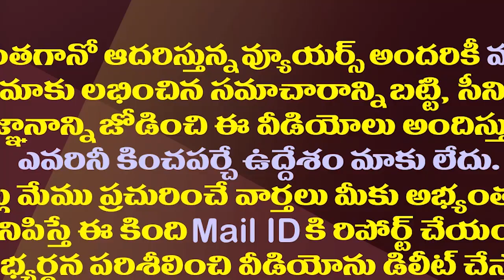ఏపీ కాంగ్రెస్ పై రాహుల్ గాంధీ చిరు ఆశ| Raghul Gandhi Wants Chiranjeevi To Be Active In AP Congress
ఏపీ కాంగ్రెస్ పై రాహుల్ గాంధీ చిరు ఆశ| Rahul Gandhi Wants To Bring Chiranjeevi Into AP Congress